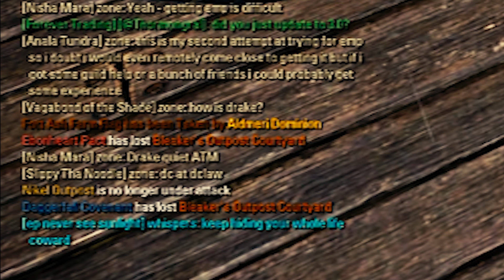Bow GankBlade #2 ~ PvP ~ Markarth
Second part of the promised Gankblade footage. More to come, not even playing it anymore but got soooo many clips.